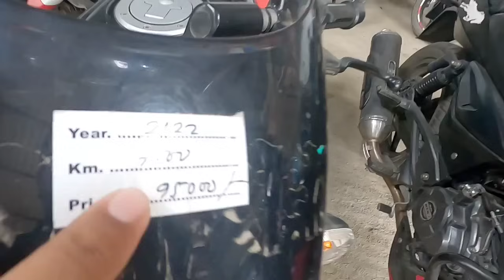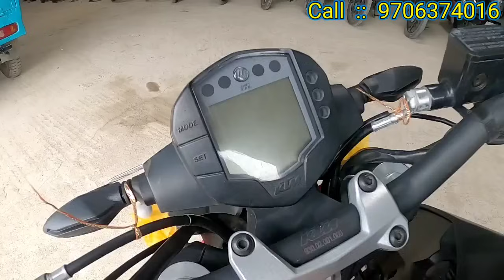Only 15000/- Duke 250 Ns 200 R15 V3 Sale Second Hand Bike Market In Guwahati || Petrol Helmet Free 🔥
কি কম ৰাইজ , আগৰ Channel Tu Gayab
2 Lac হ'ব লগা Channel Tu Terminate .

Shop Details
Highway Auto
Paschim Baragaon NH37
OPPOSITE EXCEL CARE HOSPITAL
Guwahati Assam
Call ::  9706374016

Regards,
Deepjyoti Das